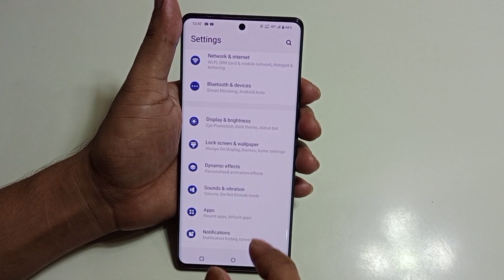Vivo v30 pro 5g always on display setting | how to enable always on display in Vivo v30 pro 5g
hello dosto aaj ki is video ke madhyam se Maine aap logo ko bataya hai ki Vivo v30 pro 5g mobile me always on display setting on kaise kiya jata hai

topic .
Vivo v30 pro 5g always on display setting
Vivo v30 pro 5g me always on display setting on kaise kare
Vivo v30 pro 5g always on display
Vivo v30 pro always on display